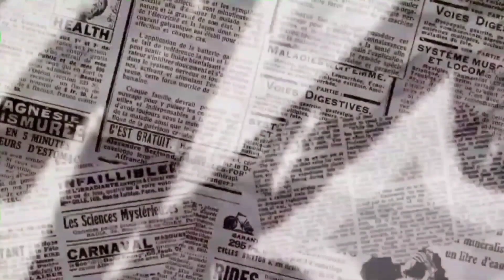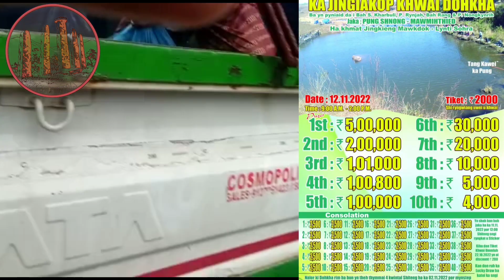HANGNE TE LA IHUN KI PRIZES SA IA LEIT BAROH🎣🐟🐟🐟🎣